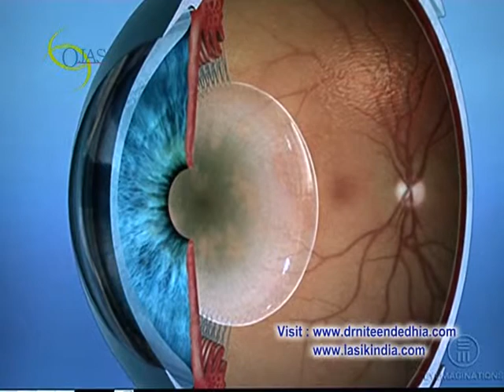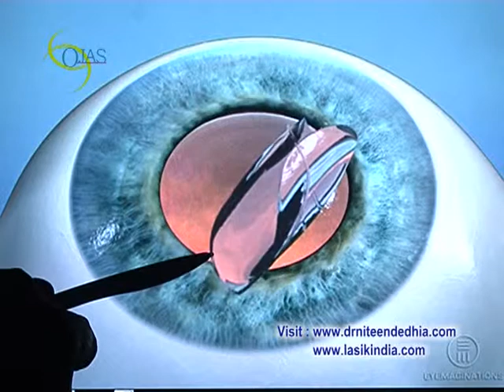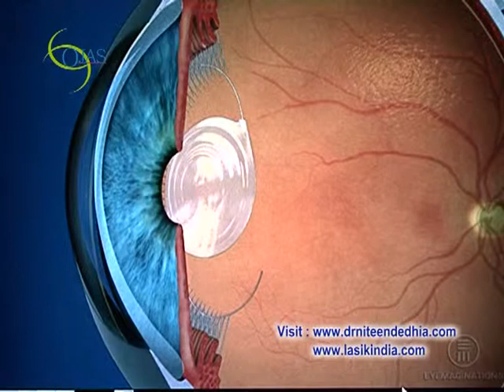Cataract Surgeon in Mumbai | Cataract specialist in Mumbai - Dr. Niteen C Dedhia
Cataract is a Condition where the normal lens of the eye becomes opaque in a normal individual the lens is transparent but as we age the lens tends to become more and more opaque and it does not allow transmission of light into the eye. As I will explain you this is the normal eye and in this normal eye you will see that this is the cornea which is the front surface of the eye and this is the lens of the eye. The lens of the eye is a transparent tissue have it allows the light from outside to enter and fall on the retina and get focused on the retina but as the age this lens it becomes opaque as a result of which we call you get a cataract normally this is what the cataract looks like it become of whitish structure and does not allow light to pass through the eye into the retina there are different types of cataract we have the cortical cataract where the opacity it is in the cortex of the lens then we have a Pseudoexfoliation capsular cap cataract which is  all around in the total lens and it does not allow any light to pass through the other types of cataract we have is the nuclear cataract which is in the centre of the lens and it causes difficulty in vision during bright sunlight also there is the posterior subcapsular cataract which is in the capsule of the lens similarly we get cataract in the very young  or even at birth it is called as congenital cataract. Congenital cataract occurs due to certain deficiency during pregnancy like rubella and which is an infection and certain vitamin deficiency which result in formation of the cataract. there are different types of cataract firstly in the very at the time of birth we have the congenital cataract the most common causes of development of cataract at birth due to deficiency is in the mother during pregnancy and infection the common infection what we see is due to rubella and the deficiency is mainly vitamin deficiency like vitamin d deficiency  which causes cataract besides congenital cataract there are developmental cataract due to thyroid problem and other problems like Glucose, deficiencies like diabetes and galactosemia Besides this cataract can also develop due to injury to the eye Which is called as Atraumatic cataract do to pencil injury or any kind of blunt injury cataract can develop if there is a direct injury to the eye like in India in the rural area we find that bow and arrow injury is very common and that results in cataract the commonest form of cataract what we see in India is Senile cataract, or due to age and that occurs after the age of 50 to 55 years besides that there are other metabolic disorder like diabetes which is one of the important causes of cataract some of the symptoms of cataract are difficulty in reading and that occurs specially during night time or when the light is very dim also the vision gets affected during the night and there is difficulty in night driving in some types of cataract there is also diminished vision during bright sunlight or whenever there is light which is drawn on the eye directly during the nighttime some of the signs of cataract what we find as doctor is when the patient comes in the complaints of double vision and difficulty in seeing both during the daytime and night. We examine the patient and as per what our examination is done We advise them for cataract surgery, so this is the normal length of the eye which becomes Opaque and it is called cataract this causes diminution of vision as a Result of which vision is become unclear. The cataract, which is the opacity in the lens is treated with micro incision surgery In the olden days we were making a big incision of about 8 millimeter and removing the full cataract out and then taking stitches Now the procedure is done to a very small opening of 2 millimeter So that there are no need for taking any stitches The phacoemulsification Proof, which works on ultrasound technology is used to liquefy the cataract Once the cataract is liquefied and emulsified. It is sucked in the pro affordable lens is then implanted in the eye This lens is made of special material of foldable  and the lens is folded and implanted through the same opening the lens then unfolds inside the eye This gives clear vision to the patient and recovery is very fast. Hopefully we are using a special lens which can get rid of the reading glasses also This lens is called the multifocal lens The multifocal lens is also used to correct presbyopia in those about the age of 45 years and The patient need not wear any reading glasses...